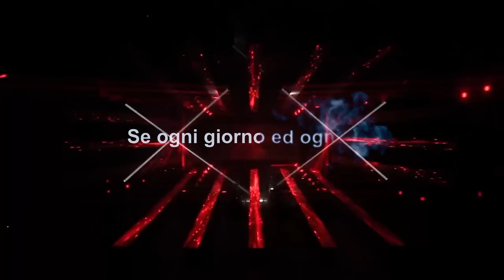Arisa - Una Notte Ancora [FULL LYRIC VIDEO]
"Una notte ancora" di ARISA è il terzo singolo estratto dall'album "Guardando il cielo" (Warner Music Italy) in rotazione radiofonica dal 24 giugno.

Testo: Rosalba Pippa
Lyric Video: ArisaOfficialFanClub
Lights Video: Louis Yue